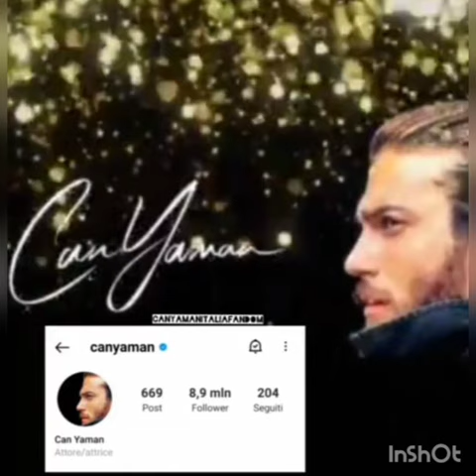Another Video Came From Can Yaman's Birthday Celebration@magazinntv287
Can Yaman'dan Yeni Görüntüler Var@magazinntv287